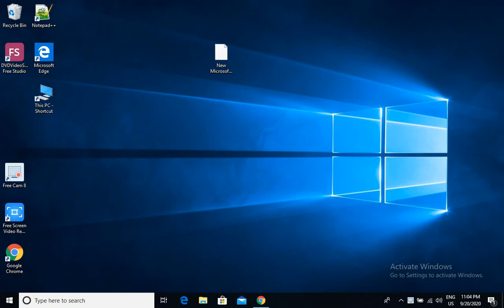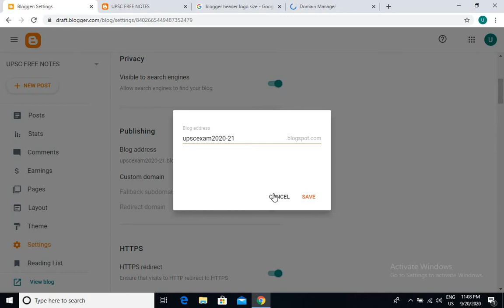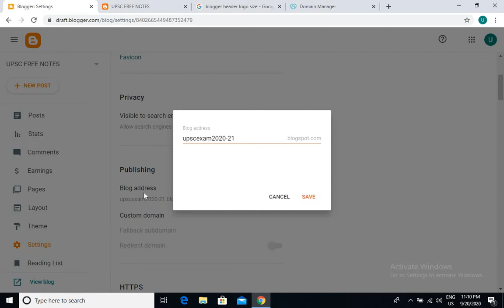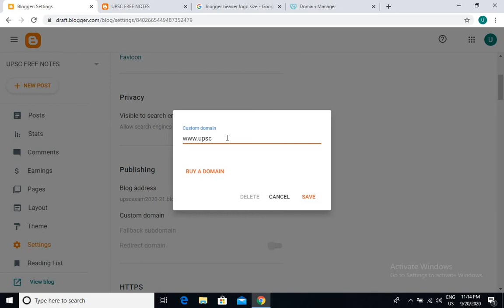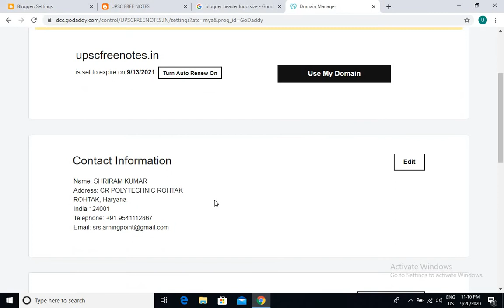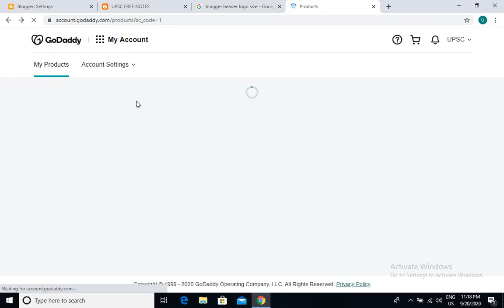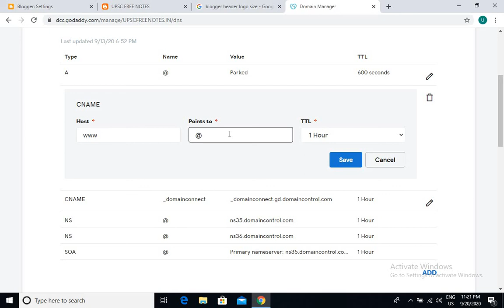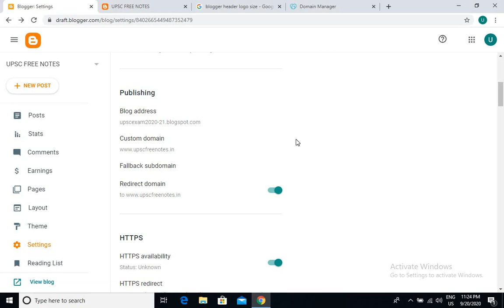how to connect domain to blogger 2021 | Blogger Website को Domain से कैसे connect करते है 2021